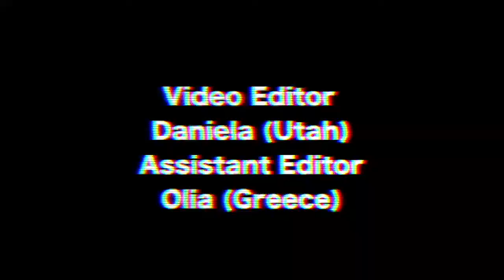Roman vs. Jane || Genius (Blindspot)